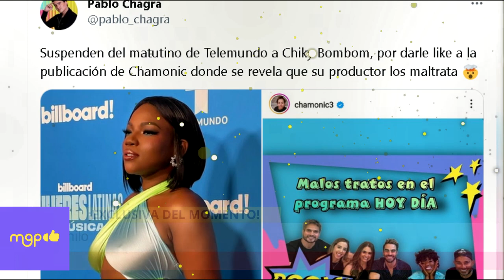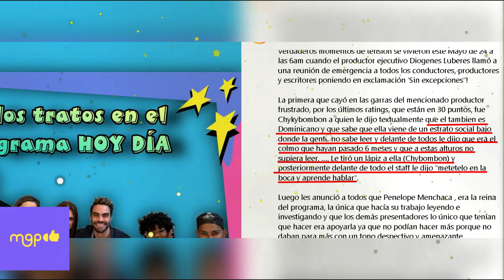La estadía de Chiky BomBom en Telemundo pende de un hilo